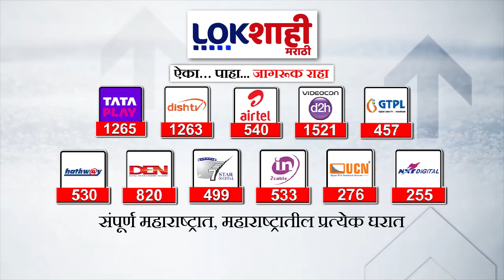Special Report : बदलापूरकरांच्या संतापाचा कडेलोट का झाला? | Marathi News